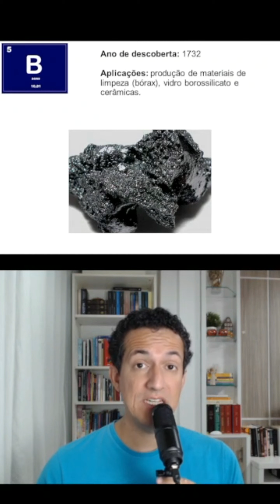Qual é o elemento químico B ? |Tabela Periódica | Química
Qual é o elemento químico simbolizado por B? Neste vídeo da série sobre a tabela periódica eu falo sobre esse elemento pouco conhecido, mas que tem grande importância tecnológica.